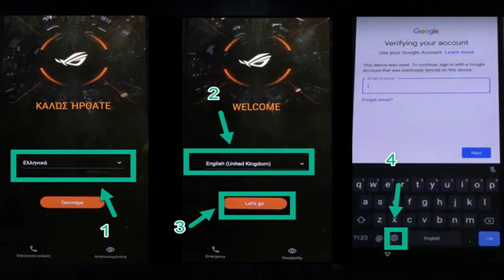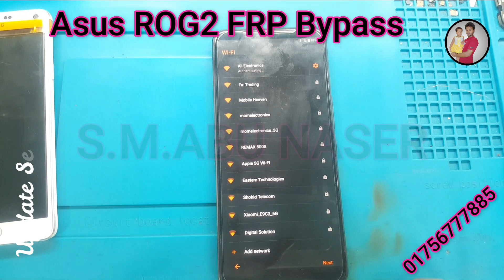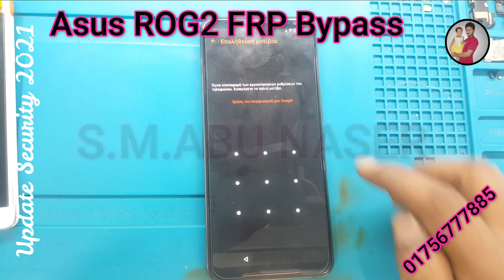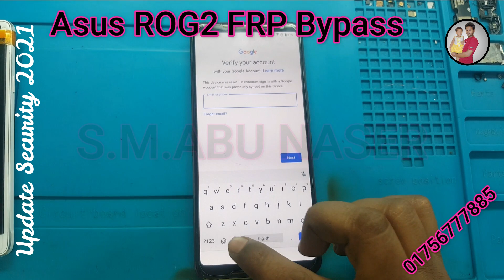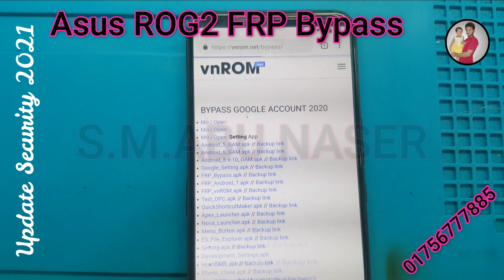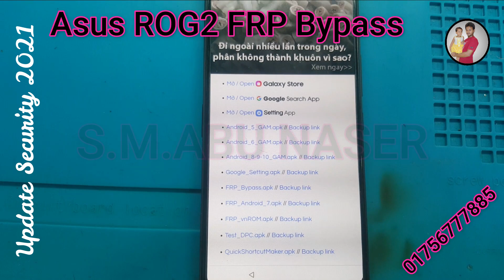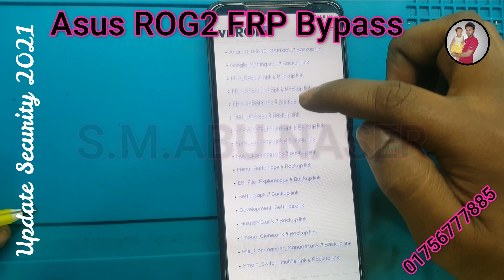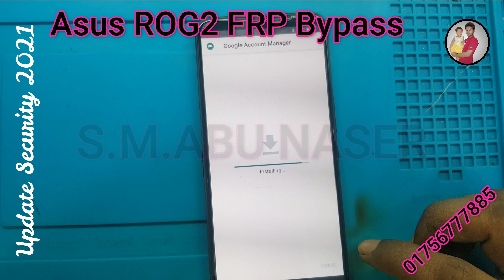Asus ROG2 FRP Bypass _ 2021 Update Security Unlock _ Asus ROG2 Google Account Unlock Process ..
Asus ROG2 FRP Bypass,
Asus ROG2   Google Account Unlock ,
Asus ROG2 Google Account Unlock Process ..

Asus Rog2 Original Accessories Best Price
New Year Offer ... New Year Offer ...
Asus Rog2 Original Display
. 12,000/= .
Asus Rog2 Original accessories Available
Asus Rog2 Original Display Available
Asus Rog2 Original Battery Available
Asus Rog2 Original Back Shell.

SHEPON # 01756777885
Ali Electronics
Shop # 500R
Motalib Plaza
Dhaka

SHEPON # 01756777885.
Motalib Plaza
Dhaka.

How to hand reset asus rog3 _ how to remove pattern lock / pin lock / how to remove security lock =

How to Hard Reset in ASUS ROG Phone 2 # bypass Google account # Unlock FRP / Remove Google Lock =

নাট কাটা _I phone LCD খোলার পদ্ধতি _How to open LCD i PHONE _ X /10 _ i phone x lcd opening process =

মোবাইলের ভাঙা ডিসপ্লে ঠিক করুন ।Samsung Galaxy A30 A40, A50 & A70 LCD Broken Glass Only Replacement =